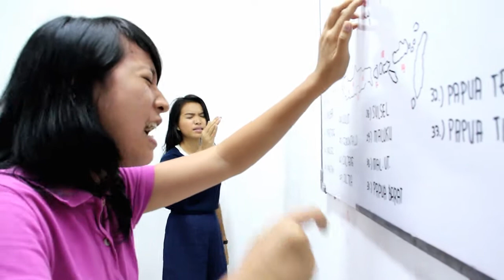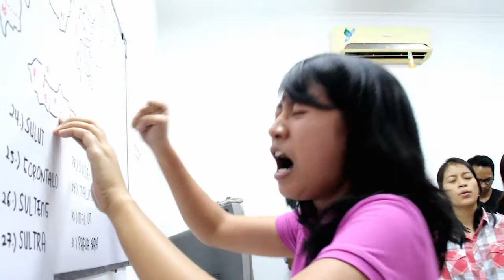Tirza Binar - Nubuatan Untuk SULSEL & JOGJA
Para peserta Apostolic Succession 2016 yang dilatih oleh Ps. Steven Agustinus sudah memasuki tahap mendoakan dan menubuatkan kota & provinsi yang ada di Indonesia.